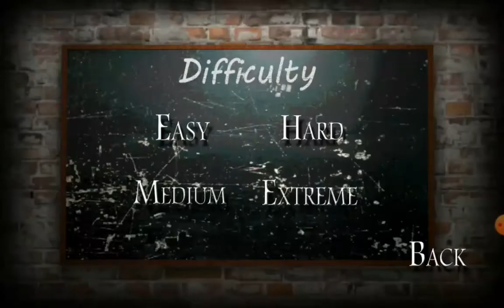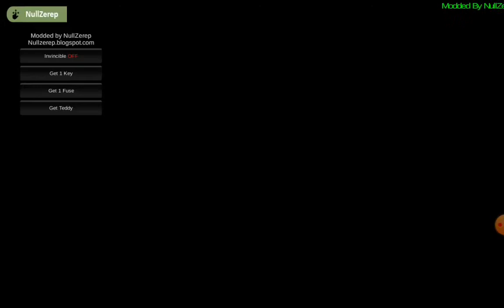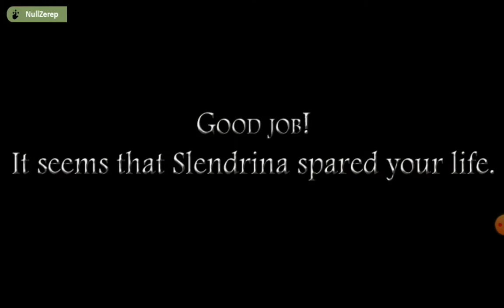The new slederina game.